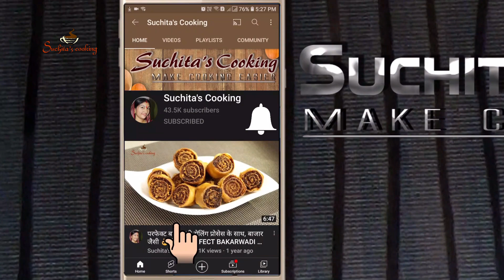तीन मिनट में सिखिये भेल पूरी बनाने का सही तरीका/स्ट्रीट भेल बनाये फ़टाफ़ट/Street style bhel puri 😋😋👌👌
Bhelpuri is a savoury snack originating from India, and is also a type of chaat. It is made of puffed rice, vegetables and a tangy tamarind sauce, and has a crunchy texture.
 The original Mumbai recipe has spread to most parts of India, where it has been modified to suit local food availability. Dry bhel is made from bhadang, a spicy namkeen from Western Maharashtra, and is consumed after garnishing with onions, coriander and lemon juice.[6] The Bengali variant of bhelpuri is called jhalmuri (meaning "spicy puffed rice"). A native Mangalore variant of bhelpuri is known as churumuri or churmuri in Mangalore.
 Bhel is often identified as a 'beach snack', strongly associated with the beaches of Mumbai, such as Chowpatty or Juhu. According to another theory, bhelpuri was conceived by the city's Gujarati community, who made it by adding complex flavours to the simple North Indian chaat. Gujarati housewives began making it, and invented several varieties like the pakodi puri, and as it spread in popularity so many different communities like the Mangaloreans and Sindhis made their own versions.